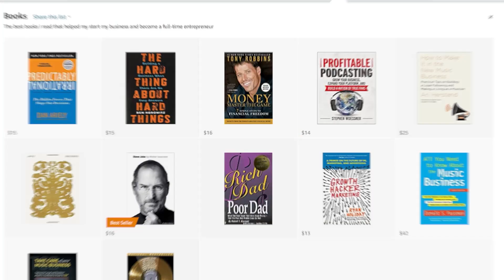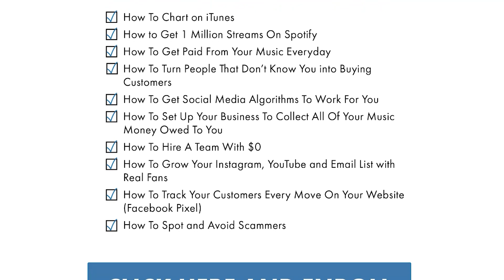Music Marketing Expert Exposes: Best Music Business Books